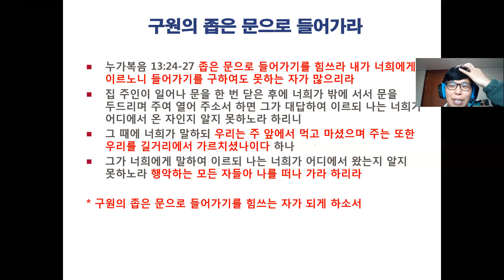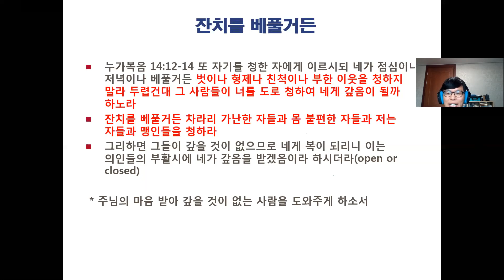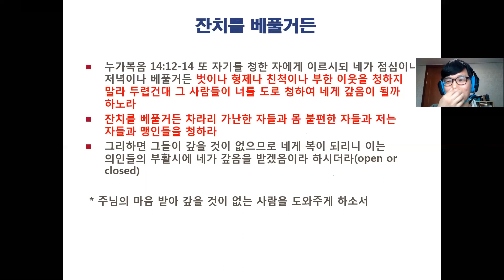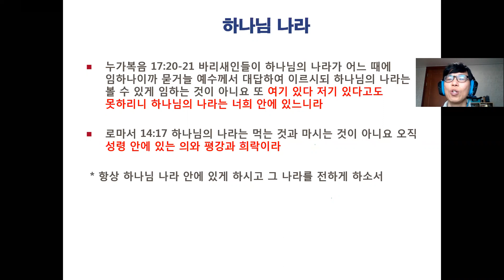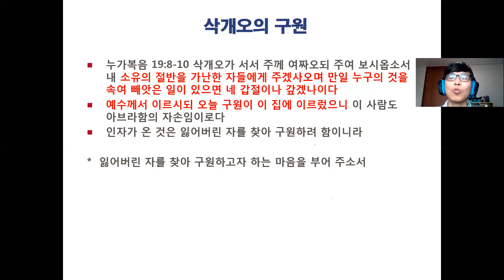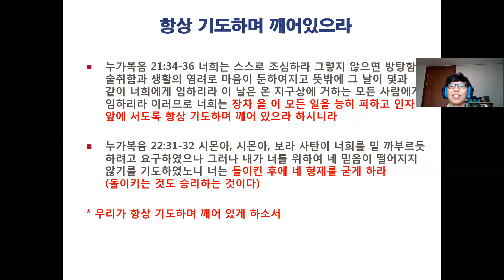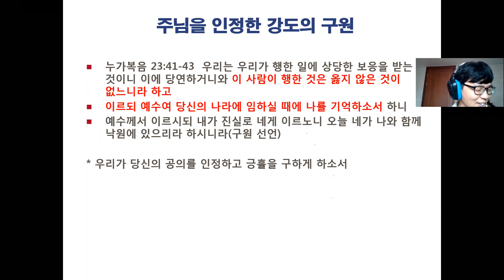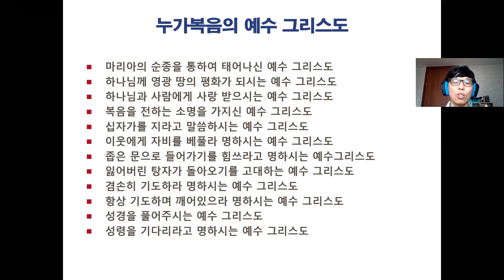[문용재 교수 성경통독 세미나 신약 #03] 누가복음 13-24장